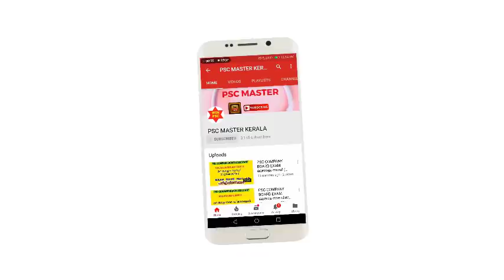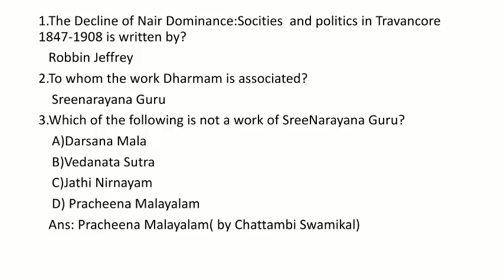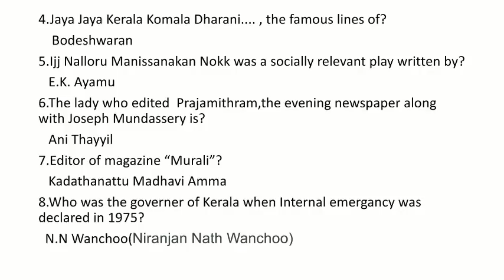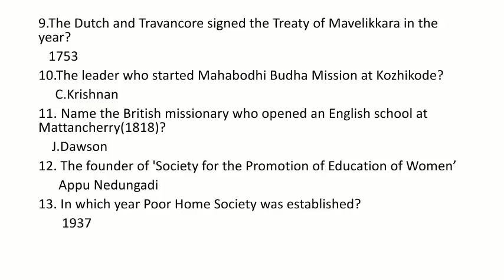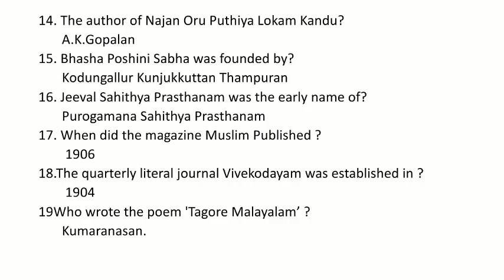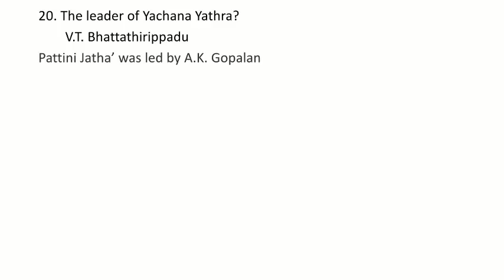KERALA PSC UNIVERSITY ASSISTANT 2018 | KERALA RENAISSANCE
KERALA RENAISSANCE